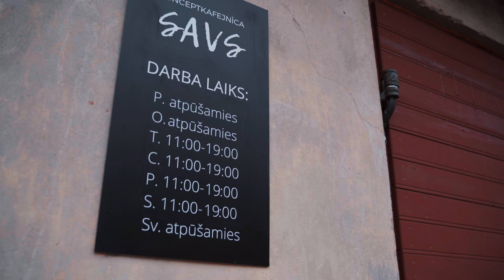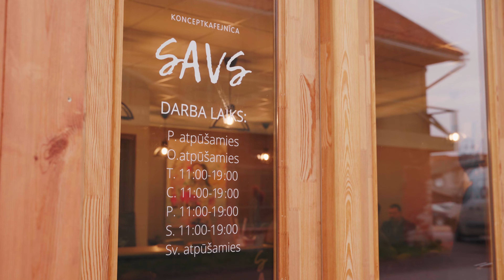Kafejnīca "SAVS" - Uzņēmēju un amatnieku gada balva 2022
Kafejnīca "SAVS", SIA Sorrel Konceptkafejnīca SAVS ir ģimenes veidota kafejnīca. Tā ir īstā vieta, kur pašā Kuldīgas sirdī nobaudīt gardu ēdienu, parunāt ar savas maltītes meistaru, sajust omulīgo atmosfēru, kā arī izklaidēt mazos kafejnīcas apmeklētājus. Piedāvājumā atradīsiet Āzijas virtuves ēdienus, kuru gatavošanā izmantotie dārzeņi un zaļumi ir no pašu saimniecības.

Konceptkafejnīca “SAVS” konkursam pieteikta nominācijā “Debija 2022”. Kafejnīcas īpašnieks Jānis Čače žūrijai pastāstīja gan par izaicinājumiem, gan nākotnes plāniem.

Kuldīdznieks J. Čače pēc 10 gadiem Rīgā, kur strādāja par pavāru, atgriezies Kuldīgā. “Mani interesē dārzeņu audzēšana, pirms pieciem gadiem sāku audzēt mikrozaļumus, salātus, dārzeņus. Pirms diviem gadiem radās doma par savu kafejnīcu ar pašu audzētiem produktiem, saviem klientiem, tāpēc “SAVS”. Mums bija svarīgi atšķirties, tāpēc piedāvājam savādāku ēdienkarti nekā citviet Kuldīgā, mums ir voki, Āzijas garša, tagad arī suši. Esmu diplomēts pavārs un uzskatu, ka izglītībai ir jābūt, ja vēlies būt pavārs, arī Rīgā iegūtā pieredze ikdienā noder. Atzīšos, ka sākotnēji biju domājis, ka daudz vairāk piedāvāsim savus dārzeņus, svaigos produktus, pašu gatavotās mērces, bet diemžēl laika trūkuma dēļ to vēl neesam īstenojuši tā, kā bijām plānojuši. Esam ģimenes uzņēmums, galvenokārt darbojos pats. Kuldīgā izjūtu darbinieku trūkumu, īpaši pavāru. Šogad nolēmām, ka visu laiku veltīsim kafejnīcai, zaļumu audzēšanu esam nolikuši malā augsto cenu dēļ.”

J. Čače uz nākotni skatās pozitīvi, bet vēl esot tāls ceļš ejams. Konceptkafejnīcas klienti lielākoties ir vietējie cilvēki. Īpašnieks saka: “Esam apmierināti, ka atrodamies klusākā vietā, jo darba ir ļoti daudz. Esam vietējo klientu kafejnīca, tūristi mums ir otrajā vietā. Decembra sākumā piedalīsimies arī Kuldīgas restorānu nedēļā.”